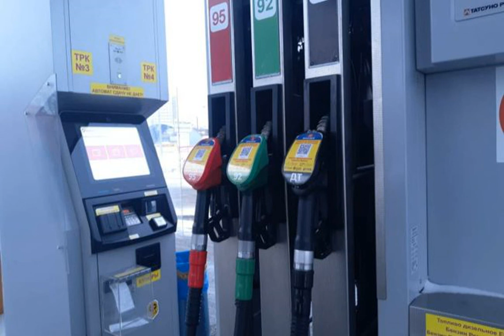В сетях АЗС назвали условия для снижения цен на бензин.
Новости Экономика нефть бензин цены Подъем цен на нефть в мире за последние месяцы привел к подорожанию бензина в сетях АЗС в Украине. Снижение стоимости нефти, а также укрепление курса гривны к доллару может вызвать обратную тенденцию. Об этом говорится в материале РБК-Украина "Нефть в мире дорожает. Что будет с ценами на бензин в Украине". После повышения цен в конце ноября, по данным консалтинговой компании "А-95", средняя стоимость литра 95-го бензина достигла 24,34 гривен. Теперь же, по данным аналитиков, бензин А-95 продается